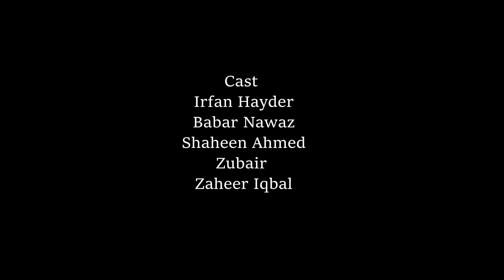Parizaad in Real Life 2 | Parizaad Season 2| Paizaad Chapter 2 | Kangla Production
Parizaad in Real life is here now by this channel Kangla Production and hopefully, you will like it and share it with others, family and friends.

Cast:
Irfan Hayder
Babar Nawaz
Shaheen Ahmed
Zubair
Zaheer Iqbal

Director & DOP:
Zeeshan Hayder

Writer & Exec. Producer:
J.H Bashar

Special Thanks:
RJ Sundas Hayat

Papular drama Parizaad last episode will release in cinemas on 29 January 2022. Ending parizaad last episode. Hum tv drama superhit Parizaad last ep - 1st Jan 2020 and its paarizad last episode 29 watch it and enjoy.
parizaad season 2 date announced, parizaad season 2 cast, parizaad season 2 episode 3 and parizaad chapter 2.